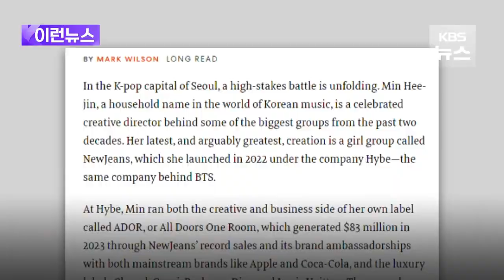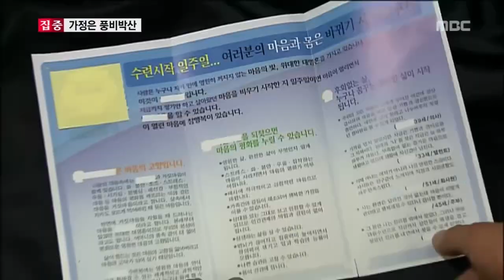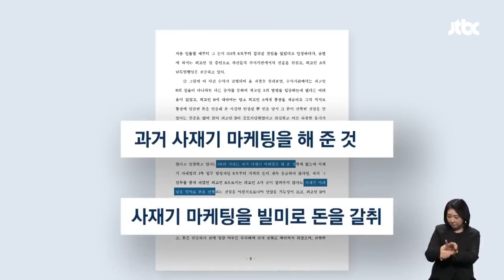HYBE vs Min Hee jin /activate the ENG subtitle , please/ dubbing with CLOVA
네이버 클로바 더빙으로 나레이션하엿습니다.